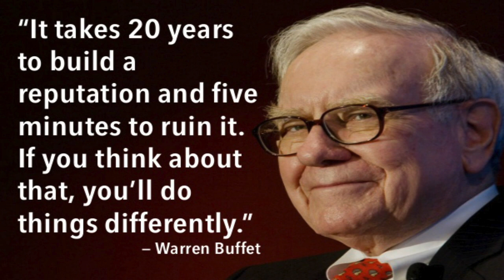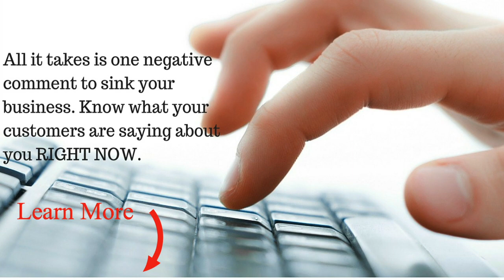How To Protect Your Business Reputation Right Now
Knowing how to manage your online reputation may be the single most important thing you can do to succeed both today and in the future.

Watch the short step-by-step walkthrough of a service that helps you develop a sustainable business reputation management strategy.

Reputation monitoring online will let you know immediately what your prospects, clients, and competitors are saying about you today.

When it comes to an online reputation monitoring system that will help you protect your business, your most important asset, you either have one working in the background 24/7 or you don't.

If you don't have online reputation monitoring in place, your hard-won reputation perhaps developed over decades, the result of you've achieved can go up in smoke overnight. And you won't even know about it until it's too late. Take advantage of the trial offer while you can.

To effectively protect your small business reputation, your online monitoring system has to travel through cyberspace so that whether they are talking about you or your products and services on their own blog, their industry member's forum, on their social media accounts like Instagram, Facebook or Twitter or even a review site like Yelp.

As the importance of online searches by local consumers increases, business owners and professionals are finding that they need a solid way to find out what’s being said about their company and an effective and efficient way of managing their online reputation. Online reputation monitoring software does both.

Learn how online reputation monitoring will help you protect your business reputation 24/7, even while you're sleeping.